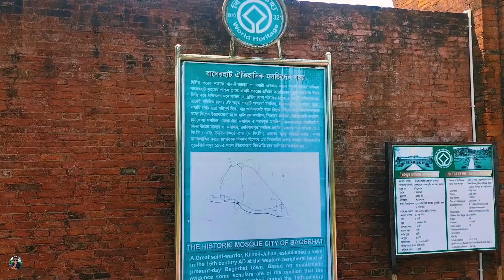ষাট গম্বুজ মসজিদের গম্বুজ কয়টি ? বাগেরহাট । Sixty Dome Mosque Bagerhat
ষাট গম্বুজ মসজিদের গম্বুজ  ষাটটি নয় ৮১ টি । বাগেরহাট গেলে অবশ্যই এই স্থাপনা দেখে আসুন